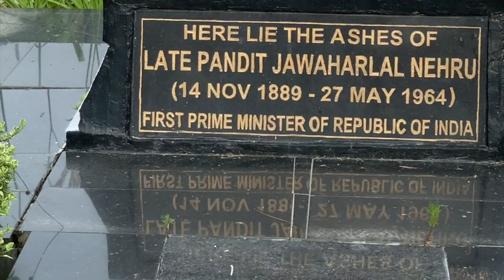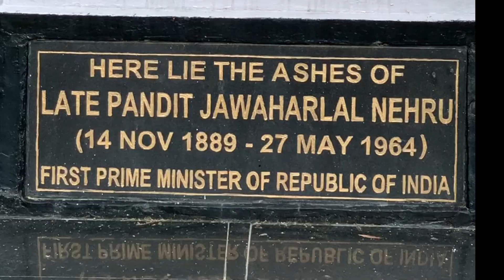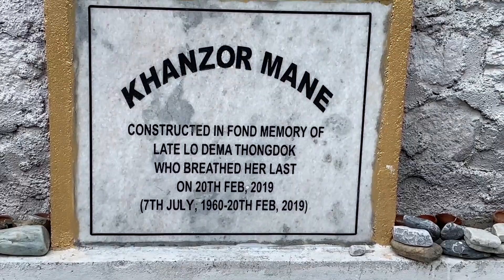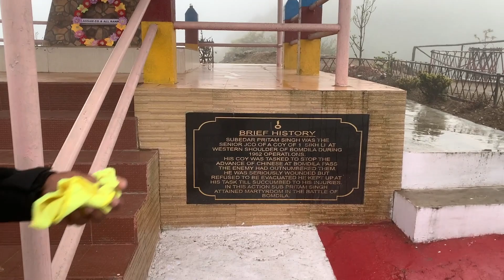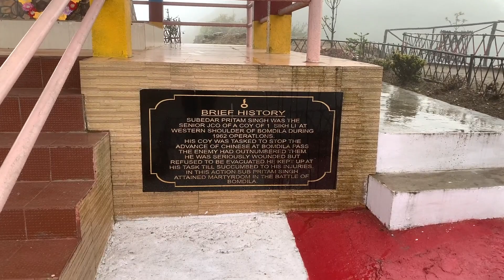Northeast India - Baap Beta Ride - Tenga to Tawang ( Video 18)